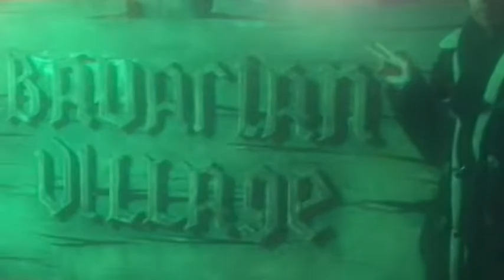Made a forgettable video for my best friend all his memories in one video (enjoy 🥂)